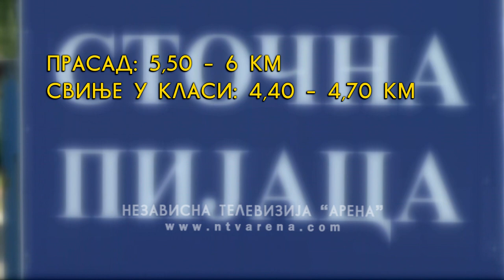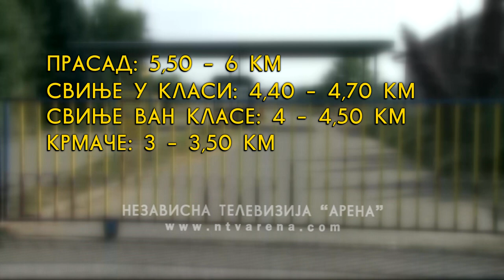Na pragu je svinjokolj; Kakvo je stanje na tržištu i farmama svinja ?